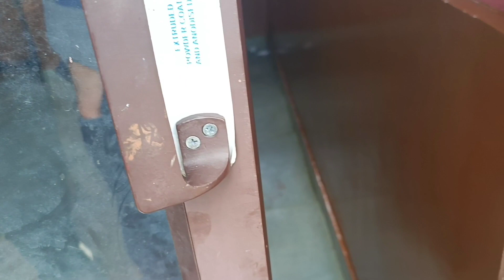Happy Buddha Purnima to all🙏......Hami Buddha Purnima ma kaha ko Gumpa goyou ta Darshan garnu??